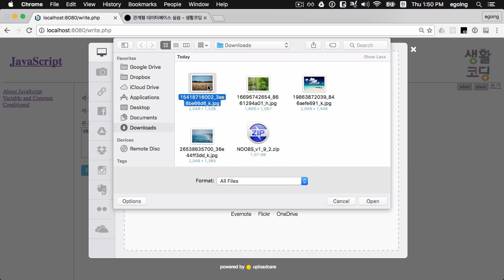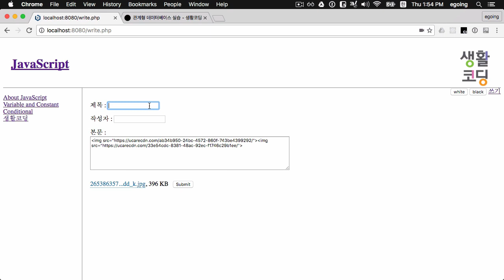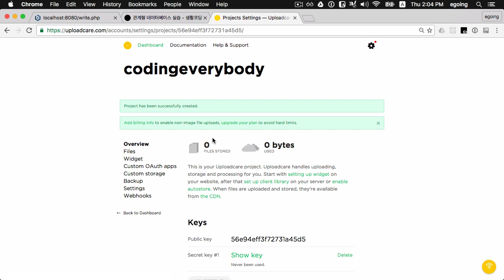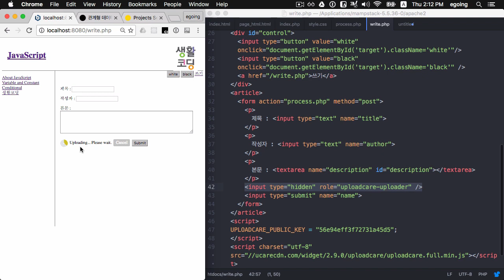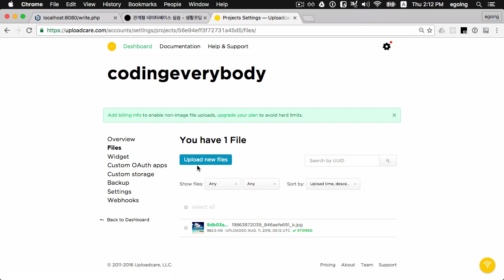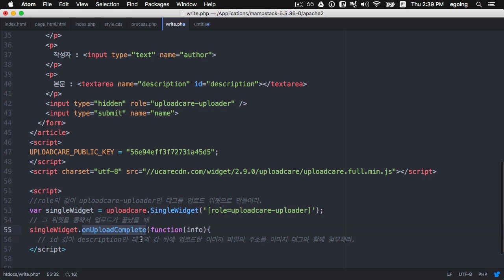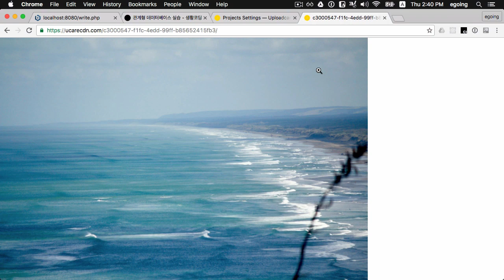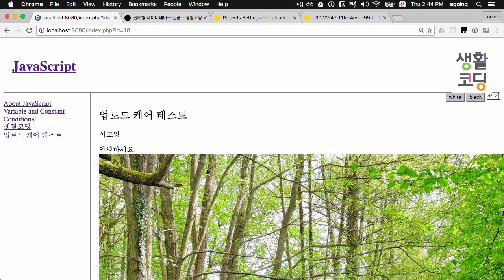웹에플리케이션 만들기 - 활용, 이미지를 업로드해서 첨부하기 (uploadcare)